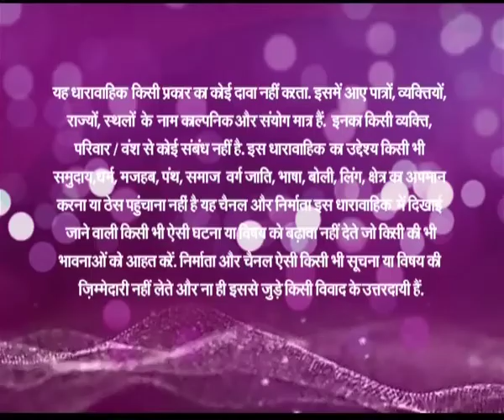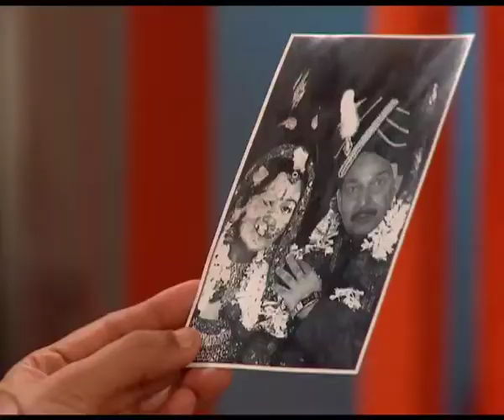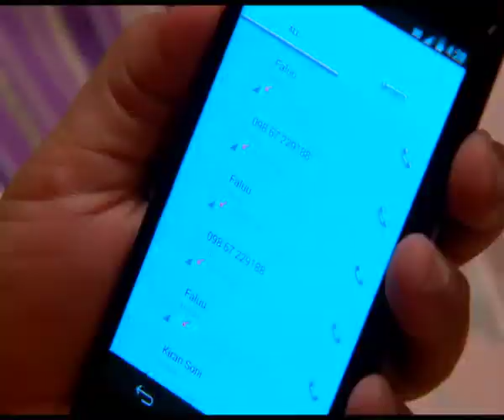Happy Homes - Ep # 75